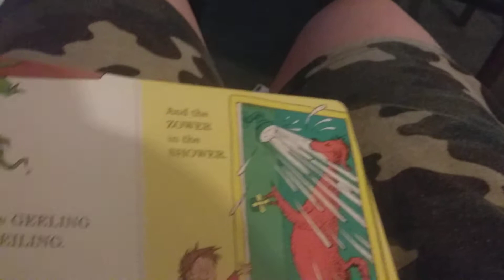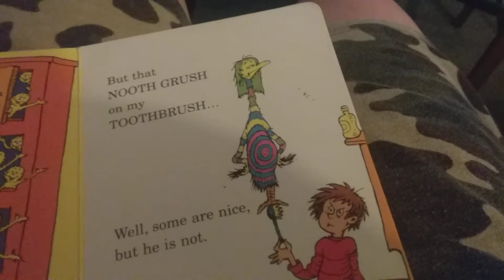Jack and friends lets read. There's a wocket in my pocket. (Part 1)